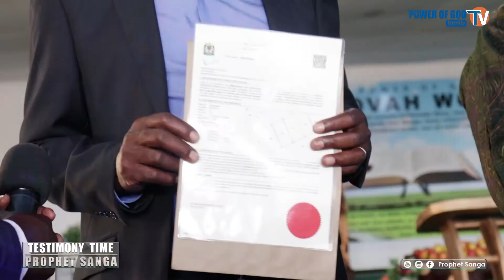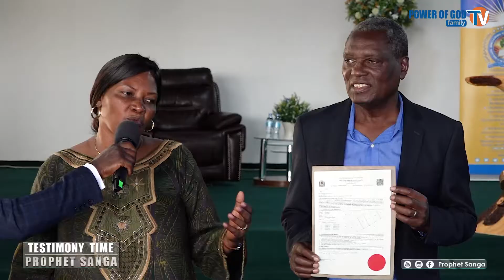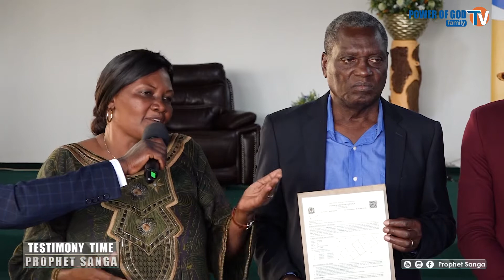THE WORD 'THE PAST IS OVER' CHANGED THE STORY | TESTIMONY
Nilipoambiwa tu "YOUR PAST IS OVER" kweli kila kitu kimebadilika.
Yaliyoshindikana kwa miaka zaidi ya 5, yamefanyika kwa siku chache tu!